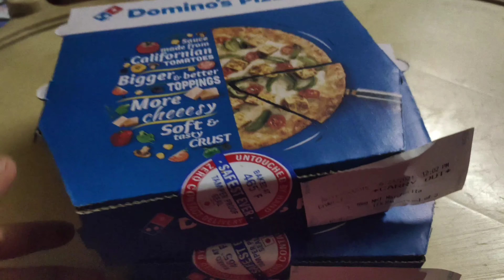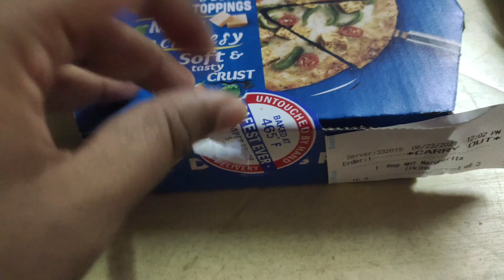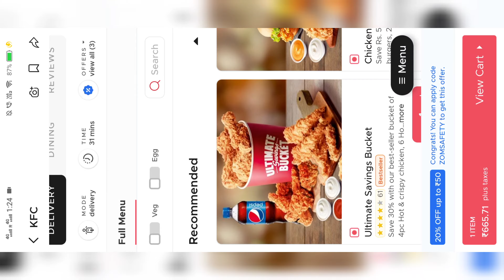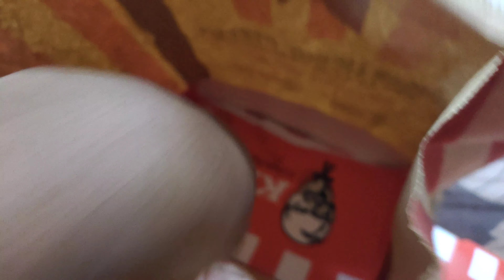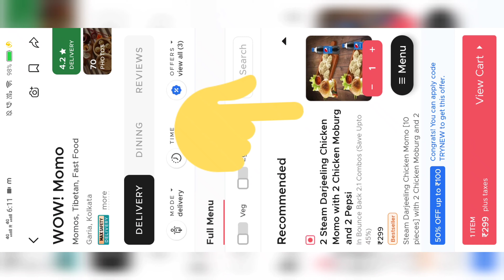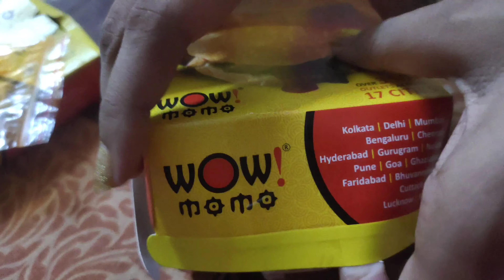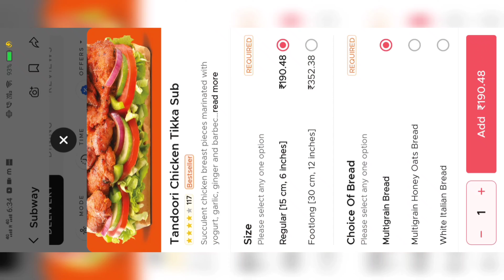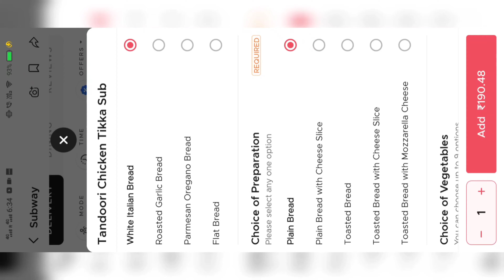Trying the bestselling popular orders at fast food restaurant | Kfc | Subway | Domino's | Bong Mampi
Trying the bestselling popular orders at fast food restaurant | Kfc | Subway | Bong Mampi
Created by Mampi.
Bong Mampi.